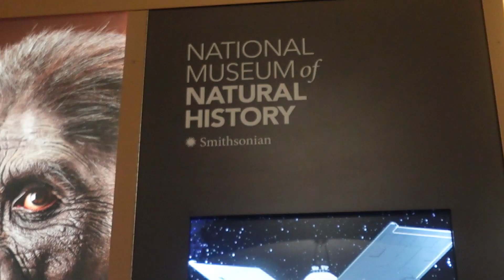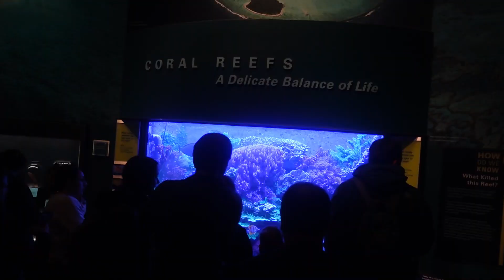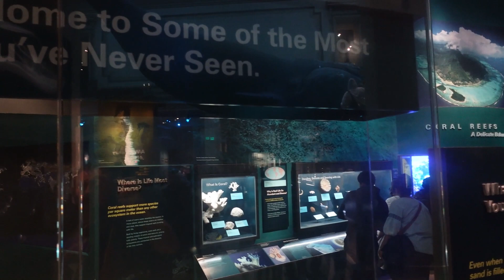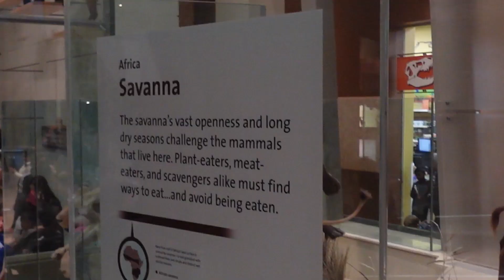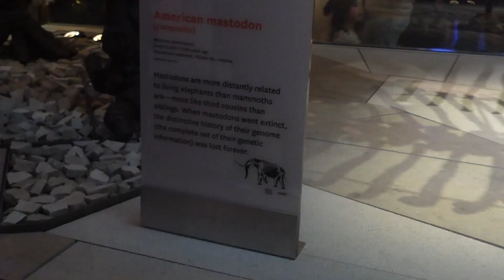Washington DC Tour Guide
Spring Break 2024 - Join us for our tour of DC.